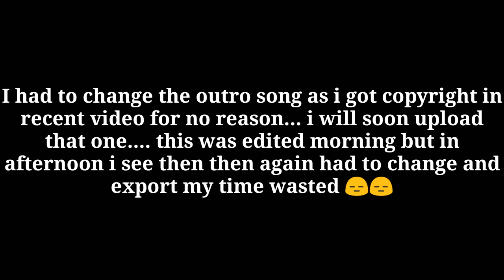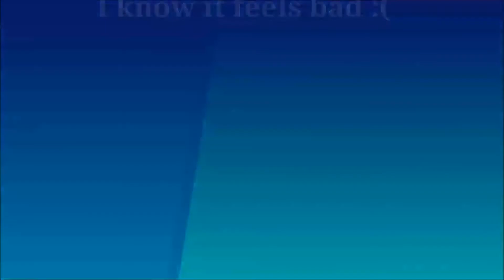Arctic mode 1st gameplay 🔥🔥🔥 | Pubg mobile new arctic mode gameplay | Drone, heater and fire etc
This is the biggest video i ever made and i took me 2 days but i would upload it morning but i got a outro music claim in recent video so i had to delete this videos outro music and put new one and that is too boring as per the video and re export that and took a eternity lol but i managed and all went good and i will soon release that copyright claim video which youtube sent for no reason.

Editing time -30minutes. And 2 day for all confusions.

Recording time-18/4/20 4:45pm

Tags
Gaming with sakthivel

***Milestones***

1000s subs-unknown